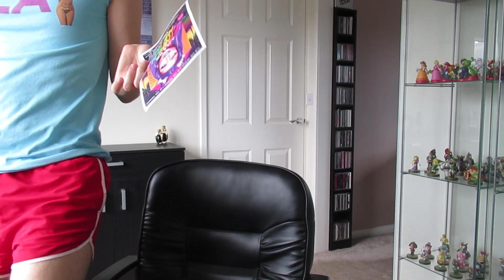Season 10 Top 4 React To The Crowning & Whatcha Packin' - Live Reaction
The time has come to live react to the top 4 from Season 10s live reaction of the crowning!

We get to see Aquaria's first reaction to winning the crown!

Also I watch the top 4's Whatcha Packin' episodes with Michelle Visage. Asia is so deserving to be there, Kameron is beautiful inside and out, Eureka has battled some demons after season 9 but come back stronger, and Aquaria is our fiercely incredible worthy winner!